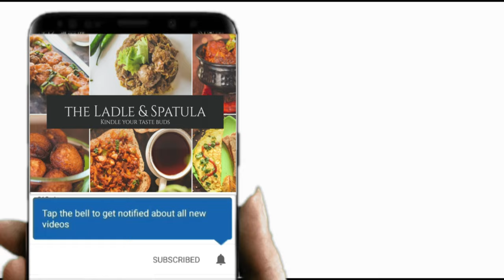Amla and Bitter Gourd Shots | Immune System Booster | 2020 Health Benefits | Ladle and Spatula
Alma and Bitter Gourd Immune System Booster juice helps us
1. To detoxify our body
2. It helps in purify our blood
3. It improves cardiac health
4. Good for digestion
5. Good for diabetic
6. It cleanses liver
7. Good for skin and hair
8. Helps in weight loss
9. Energize the body
10. It helps in reduces LDL Cholesterol

KITCHEN TOOLS WE USE
Hard Anodised Cook N Serve Bowl
Stainless Steel Puttu Kodam
Induction Base Ceramic Fry Pan, 24 cm, Black Cream
Terracotta Clay Pottery Mud Pot
Melamine Dinner Plate
Serving Melamine Kadhai
Tongs Stainless Steel
Measuring Cups, Spoons, Spatula and Brush Set
Non Stick Grill Pan Square Black
Stainless Steel Kitchen Knife
Food Wrapping Butter Paper Roll
Induction Stove

Nikon D810
DSLR SLR Camera Backpack
Tripod Stand
Memory Card Case Holder
Nikon Quick Charger
Lightweight Photography Tripod Stand
Hard Drive HDD
Video Editing Software
Omnidirectional Lavalier Condenser Microphone

The links displayed here  will take you to a third party website, such as Amazon, where you can purchase the items. You are not obligated to do so, but it does help fund these videos in hopes of bringing value to you!

Bhavya & Team

SEO STUFF
Immune System Booster ,corona virus,boost your immunity booster,நோய் எதிர்ப்பு சக்தி,പ്രതിരോധശേഷി,ವಿನಾಯಿತಿ ವರ್ಧಕ,রোগ প্রতিরোধ ক্ষমতা,रोग प्रतिकारशक्ती बूस्टर,rappel d'immunité,усилитель иммунитета,refuerzo de inmunidad,immunförstärkare,Immunitätsverstärker,rapel pentru imunitate,免疫增强剂,면역 부스터,How to detoxify our body,How to improves cardiac health,How to helps in purify our blood,How to weight loss,How to Energize the body,How to reduces LDL Cholesterol,cleanses liver